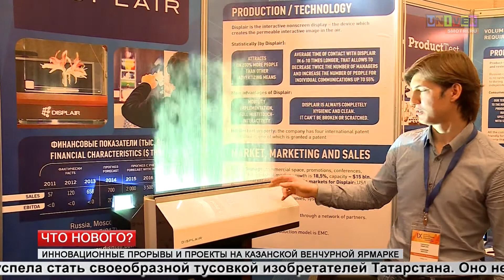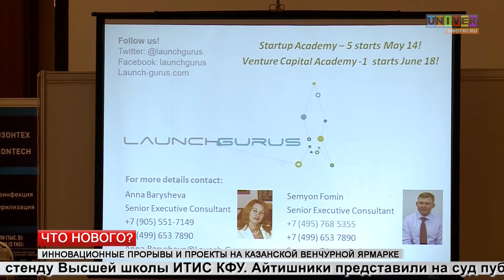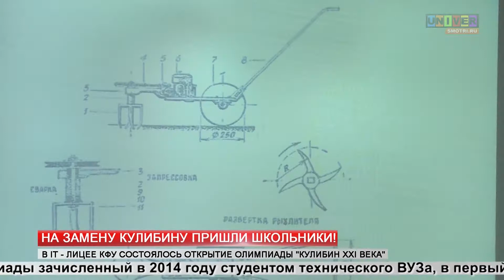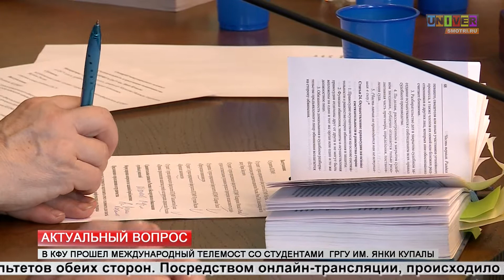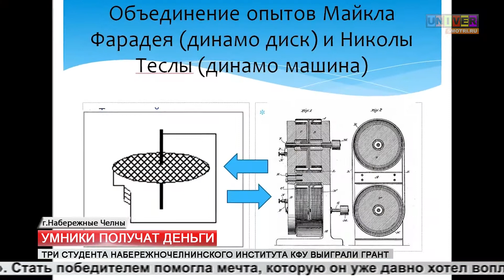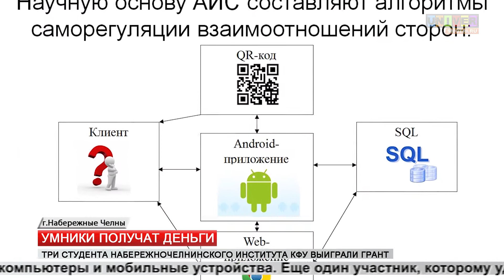Выпуск новостей от 24 апреля 2014